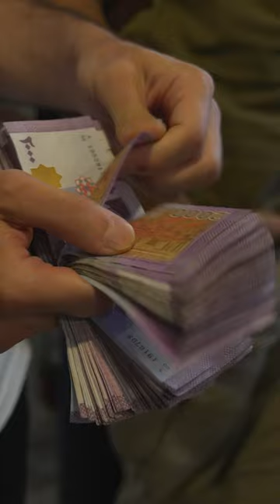Watch Now! Finding Freedom: Syria in the Wake of ISIS (Pt.1)